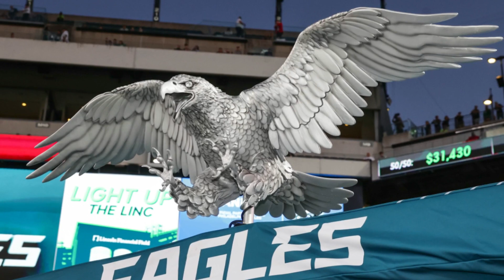IT'S CONFIRMED! ECSTATIC FAN BASE! PHILADELPHIA EAGLES NEWS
Greetings, avid Philadelphia Eagles enthusiasts! We are a fan channel dedicated to the love of the Philadelphia Eagles. We're thrilled to have you with us.

Welcome to the ultimate sanctuary where passion meets the green and silver of Philadelphia! Immerse yourself in the latest information about our beloved Philadelphia Eagles. Stay updated on the latest NFL news about the Philadelphia Eagles, from exciting recruitment updates to trade rumors. We are your trusted source to peek behind the scenes of the Eagles' training field and stay informed about the most relevant news. Here in our nest, we have everything an Eagles aficionado desires and more.